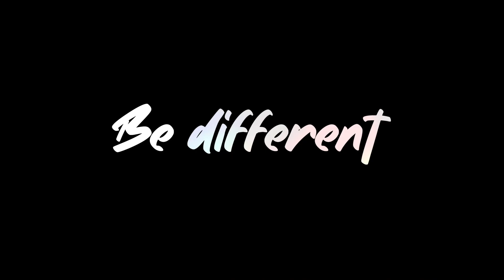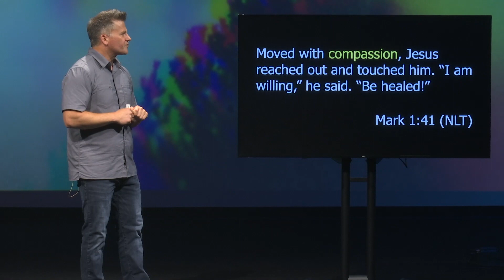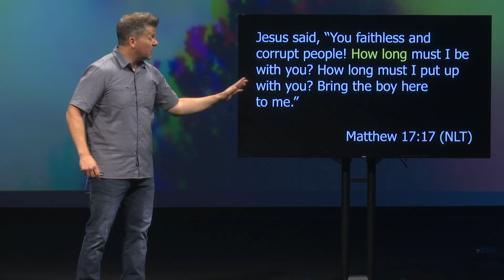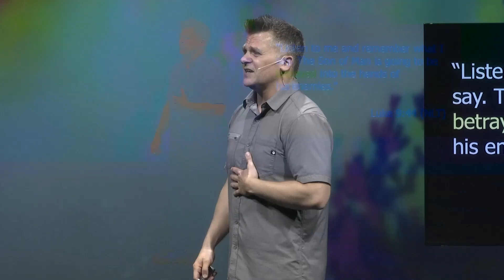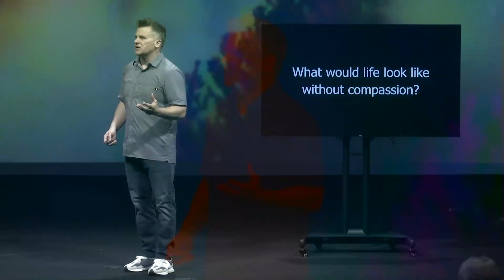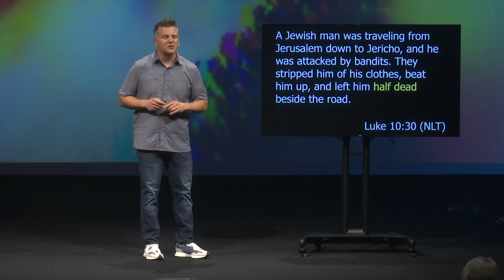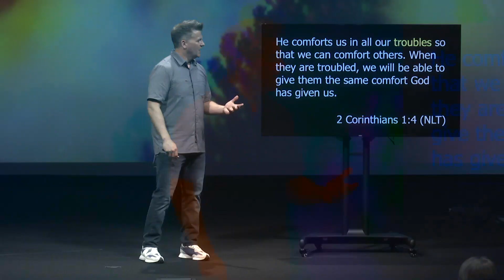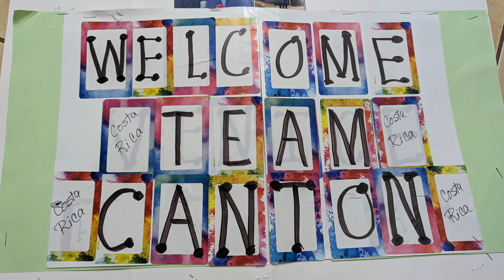Be Different, Week 3: How Do I Show Compassion? // Canton Nazarene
It's true that Jesus felt compassion and took action, but we are not Jesus. We cannot heal the sick, make the lame to walk again, or feed 5,000 with a few happy meals. And we live in a very cynical culture where anger, disappointment, and betrayal make it even harder to be compassionate. But this series is about being different.